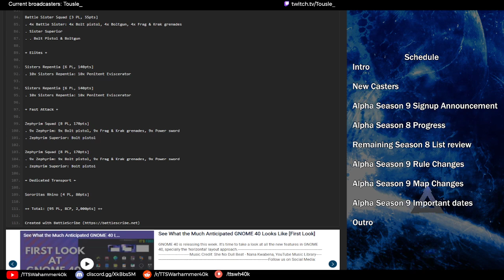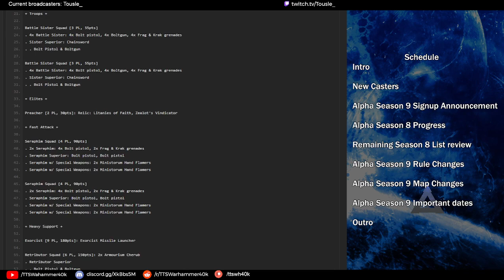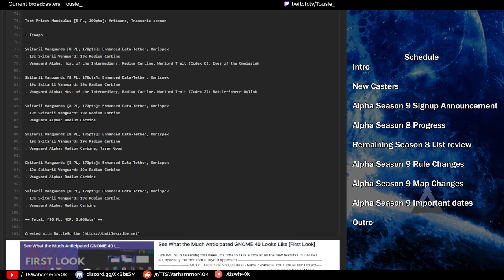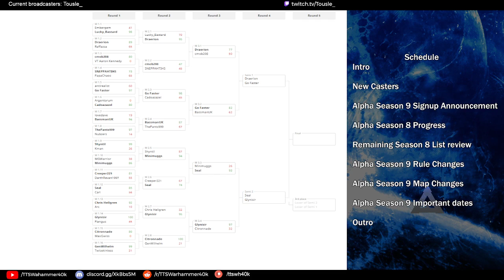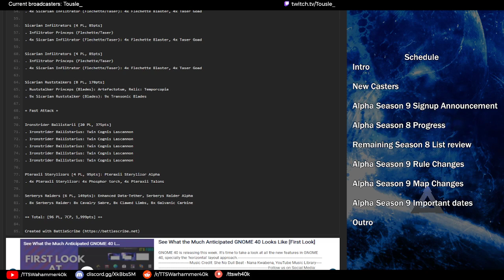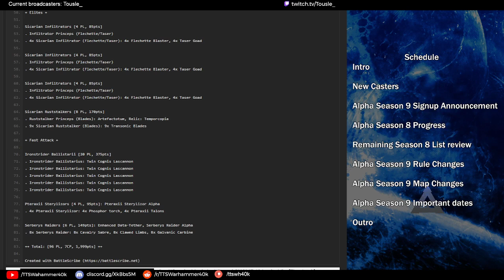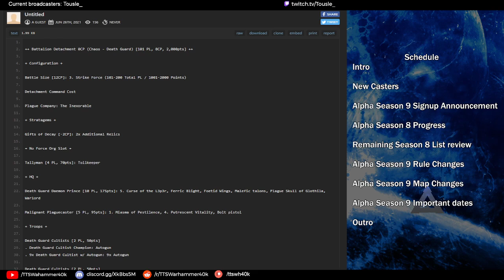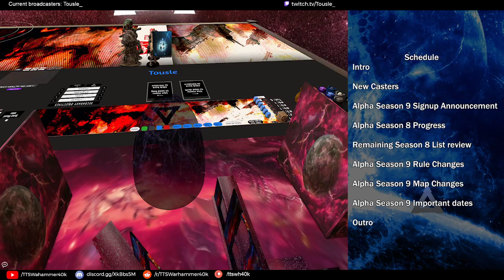Alpha League Podcast S8.E3 || TTSWH40K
Welcome to Alpha Podcast, Cutting edge competitive tactics, and meta-discussion. Featuring many well-known guests of the top-level competitive scene of Warhammer 40,000.

Come join one of the largest Warhammer 40,000 Community on the net. You too can join and play in alpha league.